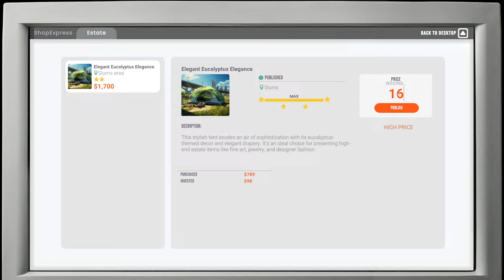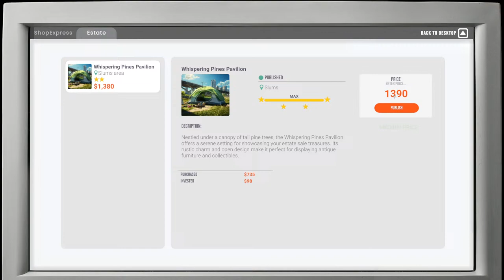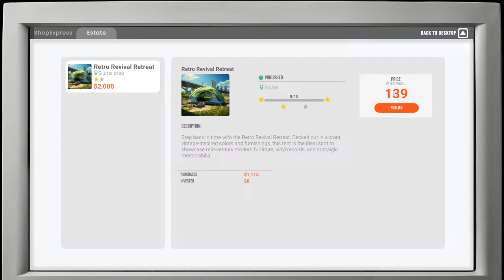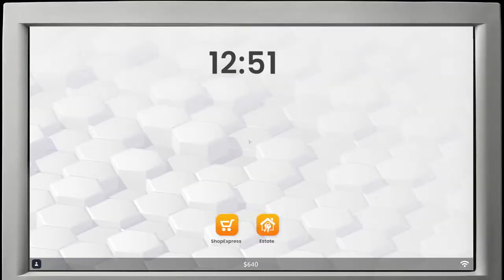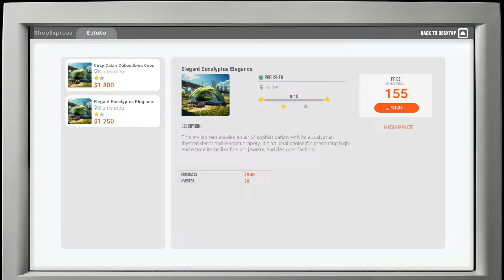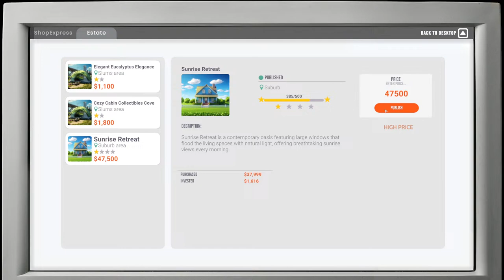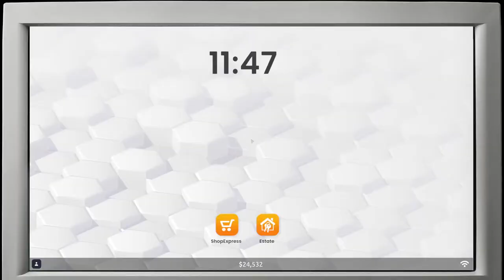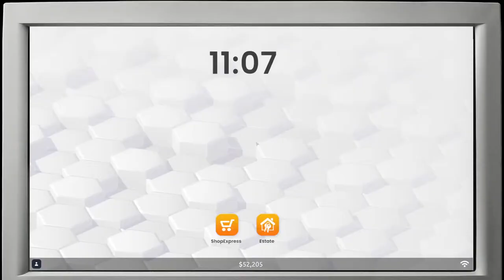🔥Real estate simulator🔥 - (ep 1) Azi incercam sa vindem corturi la pret de penthouse =))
💁‍♀  Buna sunt Andreea si imi place sa ma joc !  :)

💁‍♀ Ma poti ajuta cu un like si o abonare . Multumesc ! 💕

• • • •   Poti sa te inregistrezi folosind link-ul de mai jos . Multumesc frumos !

In functie de feedback mai continuam sau nu episoadele :)

💻Setup NOU  💻

• 🖥️  : MSI Optix G271 Full HD 32" IPS LCD Gaming - Black
• 🖥️  2 : MSI Optix G241 Full HD 24" IPS LCD Gaming Monitor - Black
• Stand Monitor : ErGear Single Monitor Arm Gas Spring for 13”-32" Screen Full Range Motion Design Ergonomic Monitor
• ⌨️: Logitech G213 Prodigy Gaming
• 🖱️  : Logitech G502 LIGHTSPEED Wireless
• 🎧 : Logitech G935  Wireless Gaming RGB
• 🖥 : PC SPECIALIST -Vortex XTS Gaming PC - Intel® Core™ i9 12900K,     RTX 3080 Ti 12 GB GDDR6X , 2 TB SSD : Samsung 980 Pro 1 TB M.2 NVMe,  RAM 32 GB DDR4 (3600 MHz) .

🔥 FAQ 🔥

🔥Conduita ce promoveaza ura sau tenta rasista/etnie/nationaliate / religie/ orientare sexuala/ trasaturi fizice sau orice afectiune medicala este strict interzisa .
🔥Aici nu se promoveaza/incurajeaza persoanele ce incita la ura/hartuire sau orice comportament necivilizat .
🔥Nu postati informatii cu caracter personal.
🔥Fara reclame la alte canale de Twitch/Youtube fara o aprobare din partea mea .
🔥Banurile date de catre moderatori sunt la latitudinea lor.
🔥Regulamentul poate fi modificat de oricate ori este nevoie pana la o varianta finala .

 🎮 Jocuri 🎮

Metin2Ro / LeagueOfLegends  / Apex  / Fortnite
Rust /  Rummy /  Cateodata CS:GO  /   COD
PUBG

Tin sa precizez ca jocurile nu le joc foarte bine :)) dar poate pe viitor ajung sa fiu mai competitiva .